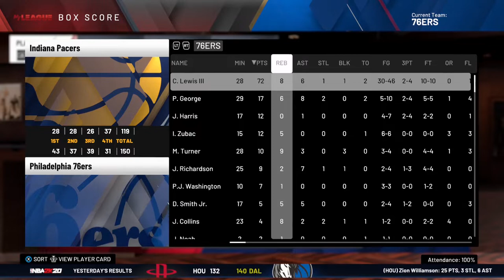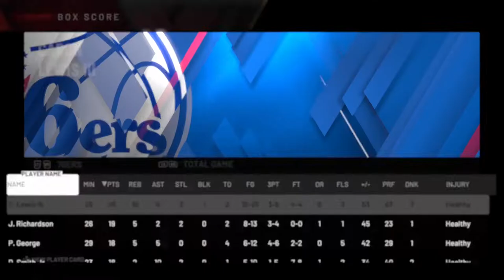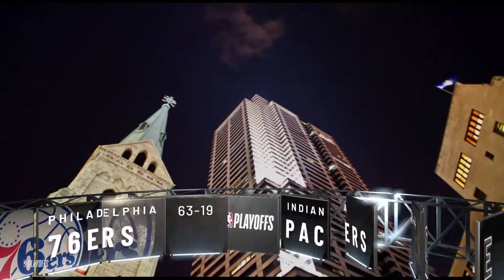NBA 2K20 SG My Career EP. 36 | I GOT INJURED AFTER THIS DUNK!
Hope you all enjoy this NBA 2K20 SG My Career video! I make NBA 2K20 content everyday with a bit of Madden 20 in the mix! This NBA 2K20 video is a good one so be sure to relax, get a snack and enjoy!